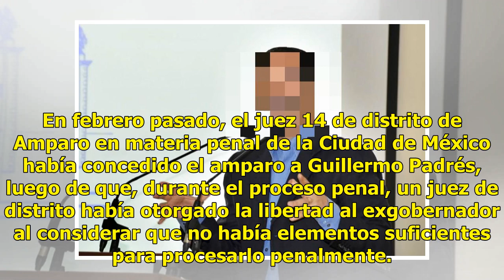Tribunal ratifica amparo a Guillermo Padrés, pero no saldrá de prisión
El Décimo Tribunal Colegiado en materia Penal de la Ciudad de México confirmó un amparo a favor del exgobernador de Sonora, Guillermo Padrés, en contra del auto de formal prisión que se le dictó por el delito de defraudación fiscal. El Consejo de la Judicatura Federal aclaró que esta resolución no s...